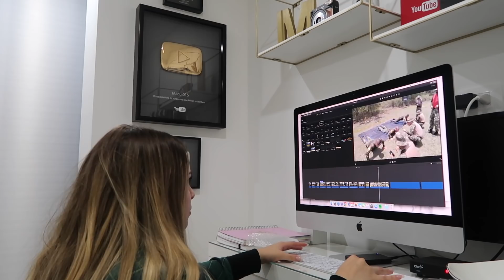Me salió una erupción en la piel y malas decisiones! - Vlogmas día 3 🎄